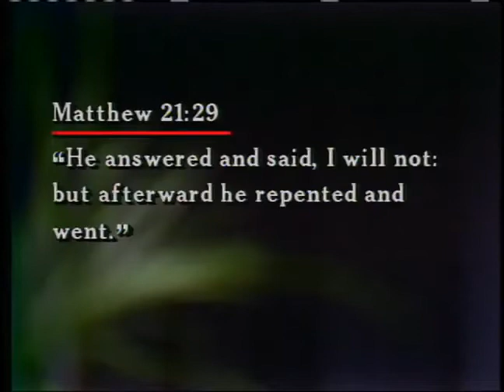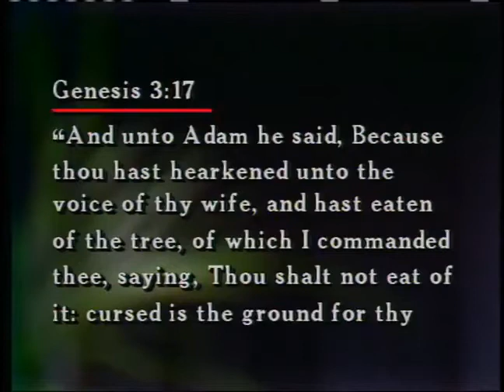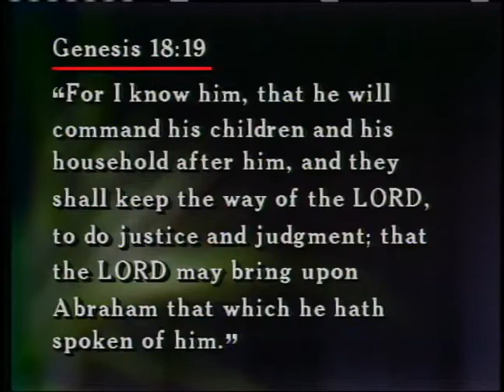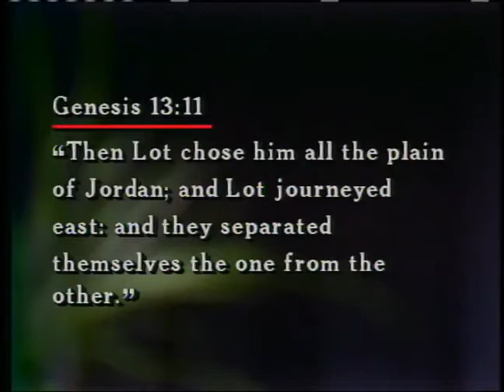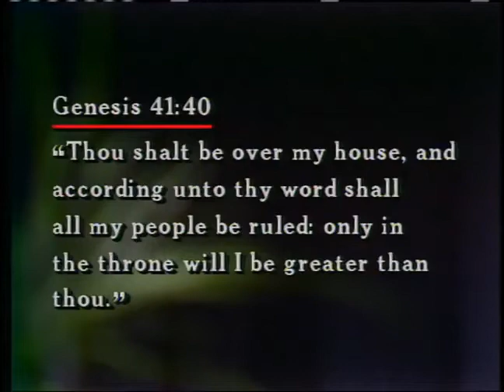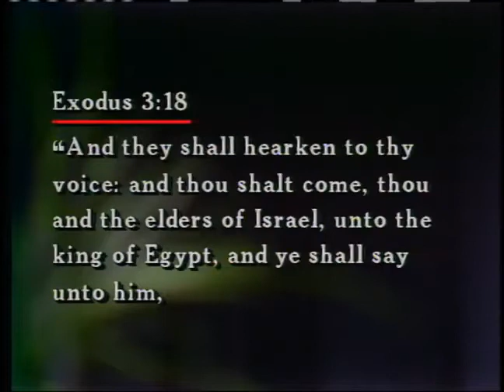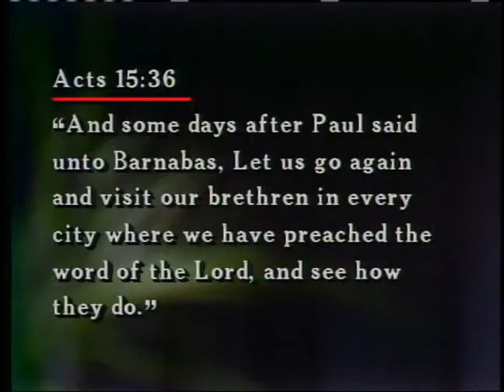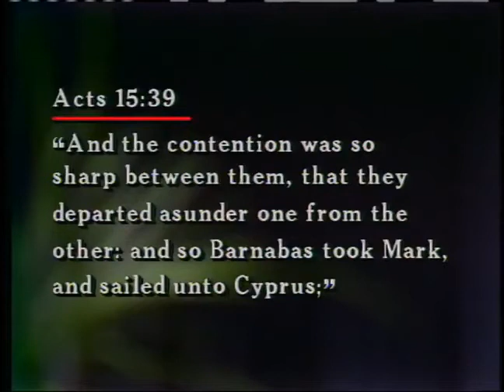How to Cope 43 How to Cope with Irresponsibility ~ Dr Lester Sumrall